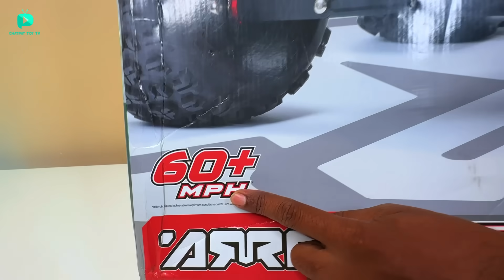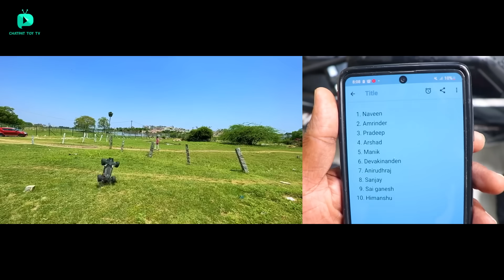RC Jetblack Traxxas Xmaxx Hydroplane vs Super Fast Boat - Chatpat toy tv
Dosto aaj ki video mai maine unbox aur fight karayi hai traxxas xmaxx with hydroplane pedal wheels aur tiger shark boat ke sath aaj maine traxxas xmaxx ko pani ke upar chalane ke koshish ki hai

- hydroplane wheels are best wheels to glide on water like pro
- Upgraded Traxxas xmaxx with high speed gear
- shield also upgraded to jet-black
- armma kRaton next level wheelie bar also upgraded